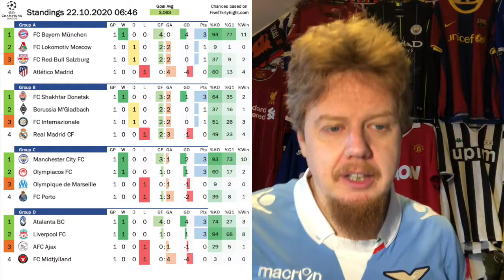Real Madrid Stunned By Depleted Shakhtar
Of the many games we saw this week, I guess not many expected that the big headline is coming out of Madrid. A depleted Shakhtar squad shows up at the Alfredo di Stefano and gives Real Madrid a royal spanking. Of course, we also need to talk about Immobile getting his revenge, United upstaging PSG in Paris once again and Liverpool escaping Amsterdam with all three points! An boy were the Italians impressive overall!